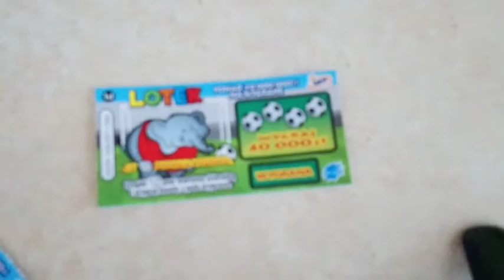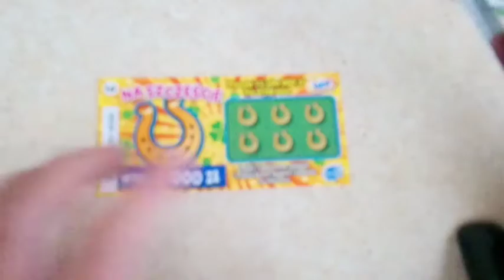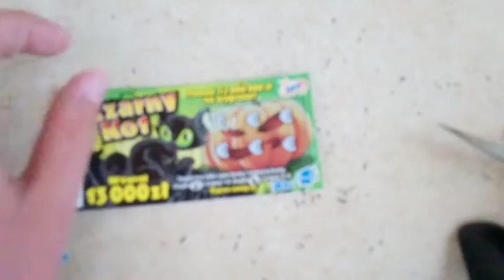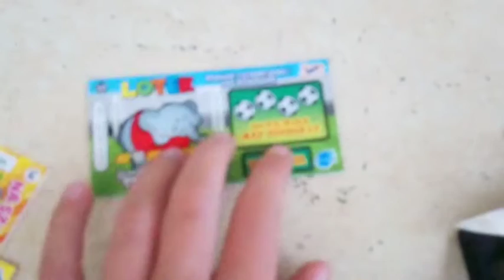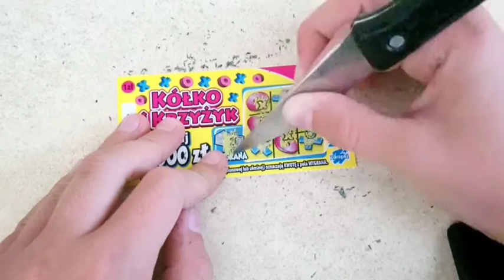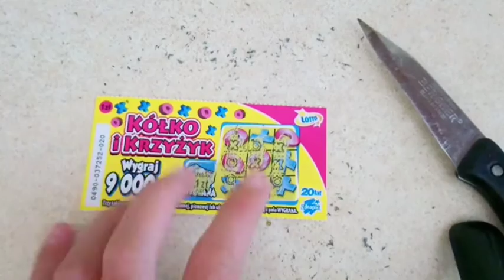Zdrapki za 10 zł